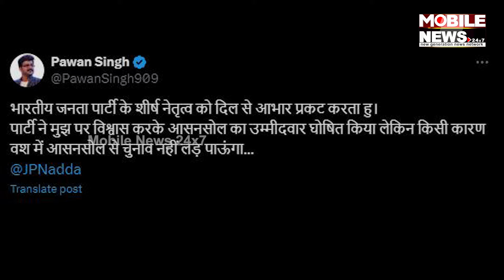BJP ଦେଲା, ହେଲେ ମନା କଲେ ଚର୍ଚ୍ଚିତ କଣ୍ଠଶିଳ୍ପୀ; ତା ପରେ... || Akshara Singh || Pawan Singh